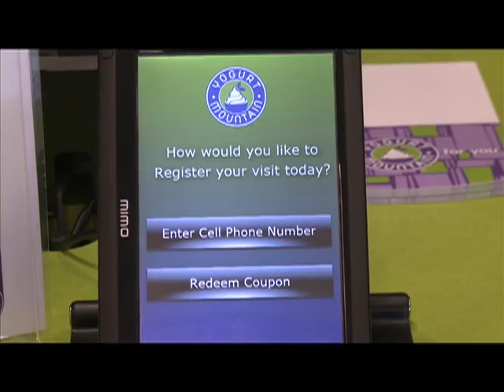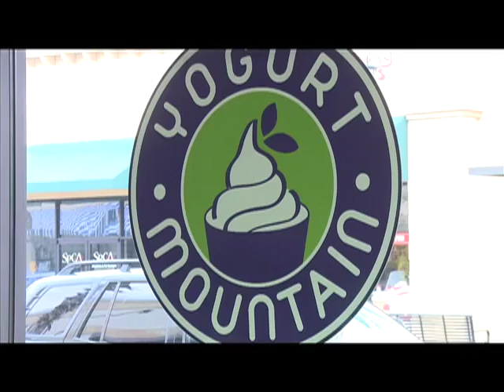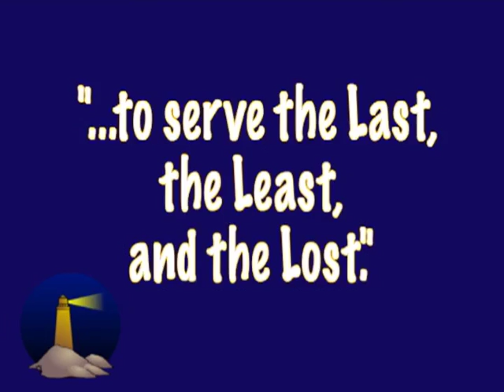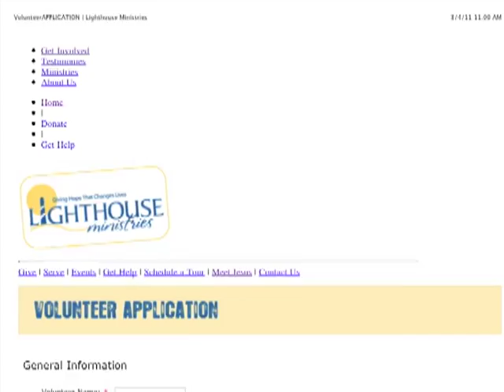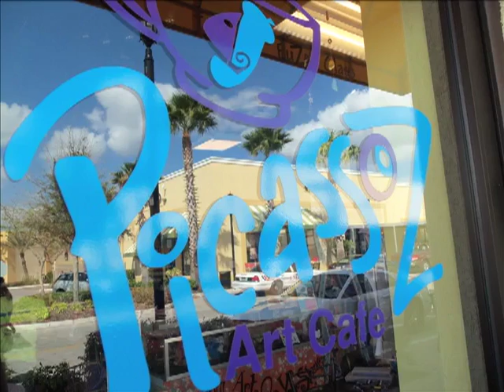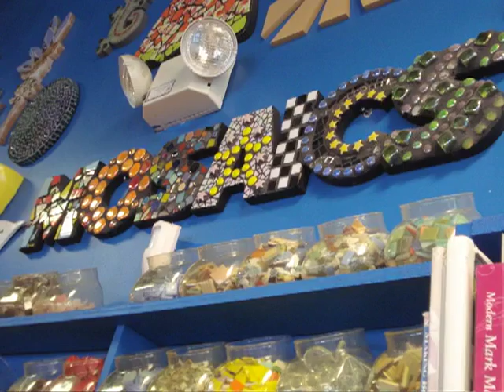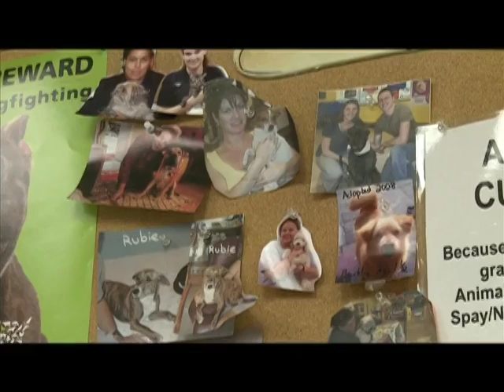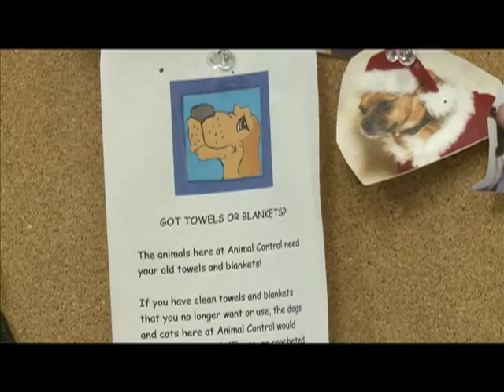Category 7 - Reporting - George Jenkins